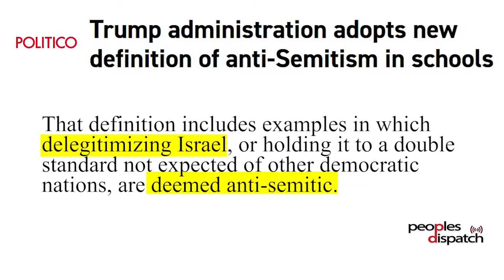"The only way to achieve peace is by recognizing the rights of Palestinians"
Michele from the French Jewish Union for Peace talks about the  Boycott, Divestment and Sanctions (BDS) movement in France, and engaging with the Jewish community in countering Israeli propaganda, and reflects on the causes and future of the Yellow Vests movement